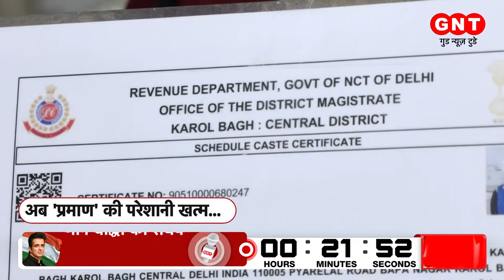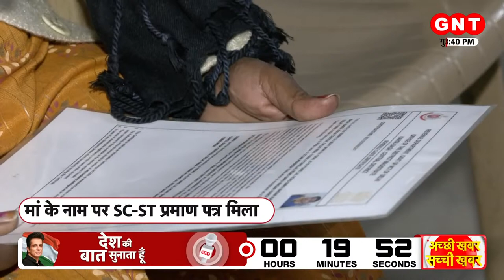Acchi Khabar Sacchi Khabar: देश में Corona की बेहद तेज रफ्तार, एक दिन में 58,000 से ज्यादा नए केस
India has reported 58,097 fresh Covid cases and 534 daily deaths in the last 24 hours. The country also reported 15,389 fresh recoveries were also reported. The daily positivity rate stands at 4.18 percent. Compared to the previous day, there has been an spike of 55.4 percent in the new cases of Covid. Of these, 67.8 percent cases are recorded from five states only. Watch.